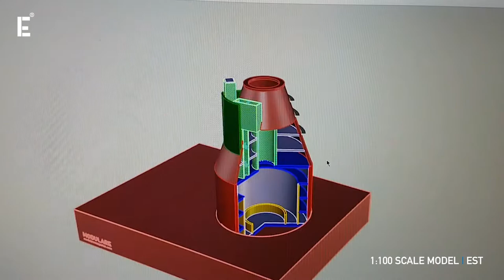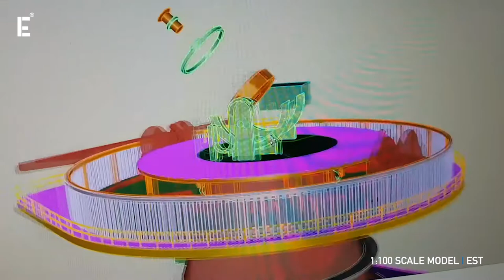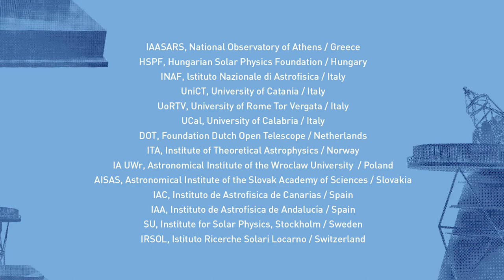MAKING OF EST model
The EST model at scale 1/100, has been made by Modulare. Here you have the making of video. Amazing!